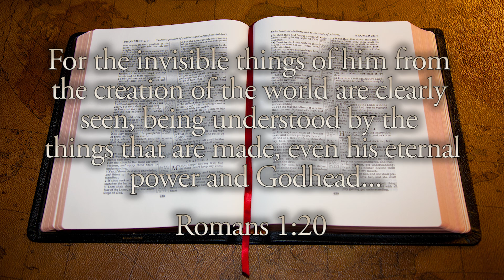Charles Messier - The Catalog of Space - David Rives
Picking up an astronomy magazine, one might find a photo of the gorgeous Messier 42 or come across the spectacular Messier 13. Search the web for galaxies, and you might see Messier 101, or come across Messier 51. But what is this Messier, and what does it mean?

Charles Messier was a Frenchman who lived from 1730 to 1817. Born in Badonviller, France, he was the tenth of twelve children. He discovered his love for astronomy with the appearance of what is known as the six tailed comet of 1744.

In 1751 he enlisted in the Navy, under the direction of Joseph Nicolas Delisle who was the resident astronomer at the time. Delisle instructed Messier to keep records of his observations. The first of these observations was that of the transit of Mercury in 1753.

But his most notable accomplishment was his compilation of a catalog of 110 astronomical objects that appeared to be more than just a single star through his small refracting telescope.

The objects' Messier designated, from M1 to M110, are still in use today by almost all astronomers. Several of these objects were discovered by his assistant - Pierre Mechain.

The catalogue is not organized scientifically by object type or by location. Nonetheless, the Messier catalogue comprises nearly all the most spectacular examples of the five types of deep sky objects -- diffuse nebulae, planetary nebulae, open clusters, globular clusters and galaxies.

Today, through the use of highly advanced astronomical equipment, we can see these breathtaking creations in extreme detail.

The apostle Paul tells us: "The invisible things of him from the creation of the world are clearly seen, being understood by the things that are made, even his eternal power and Godhead..."

We are without excuse... As I use sophisticated telescopes and technology to view the incredible majesty of the heavens, it leaves me in awe of the amazing designs of our Creator.